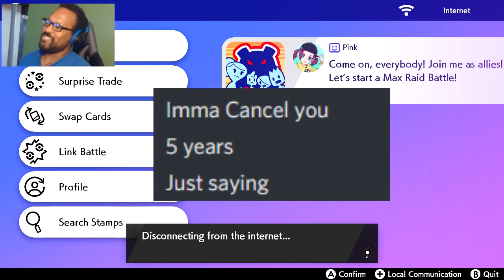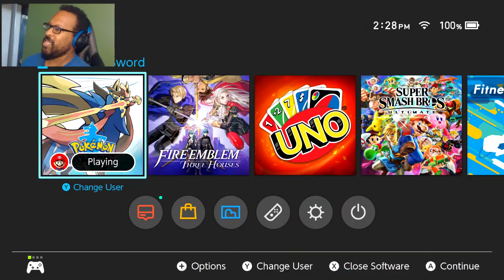Y-Com Shiny Hunt Adventures with Pokemon Sword and Shield: Great Start!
Pokemon Sword and Shield Y Com Shiny Hunting Is super fun! You should try it!